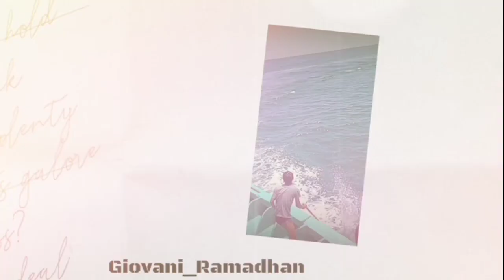Berburu Ikan Di Sore Hari Ikan Keluar Di Tengah Tengah Penarikan Payang 26 November 2022